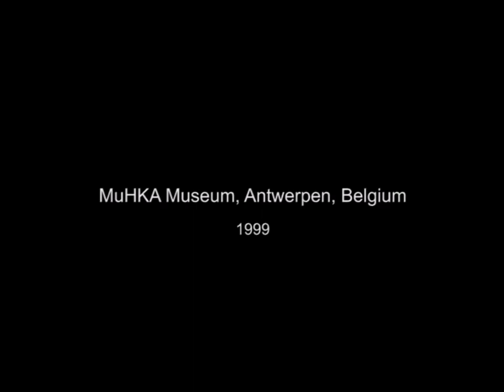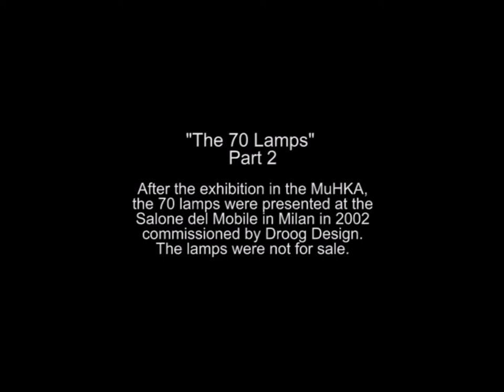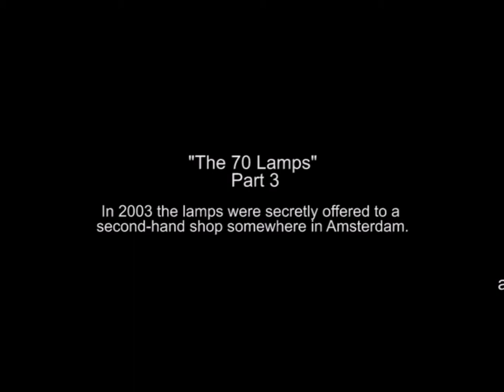THE LIVING MUSEUM 010 The 70 Lamps Part 1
The 'Living Museum' shows a selection of painted actions realised around the world by the artist Franck Bragigand. It is an ungoing Museum, new performances will be presented in the future.